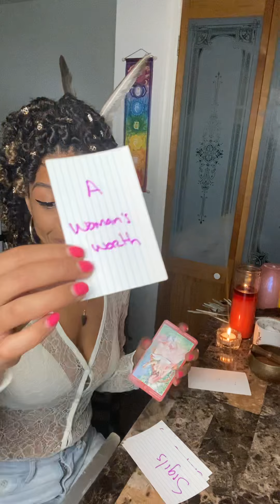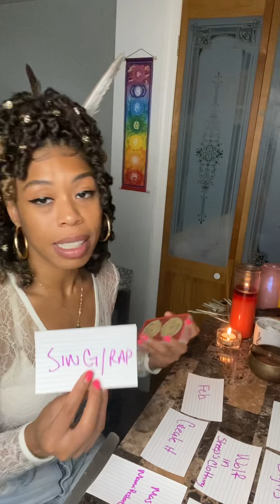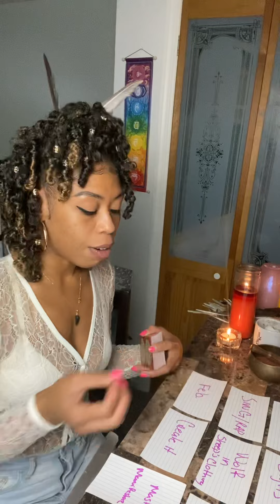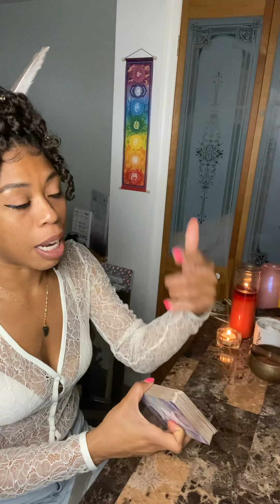✨YOU’RE GONNA BE FAMOUS 🤩 FOCUS ON YOUR TALENT 🎤 TIME TO TAKE A VACATION 🏝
Hey G3,